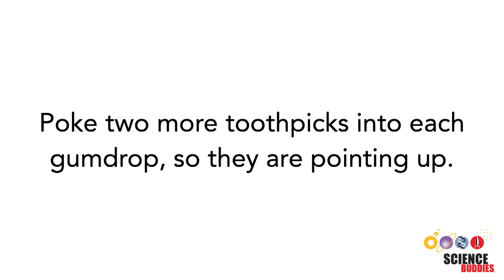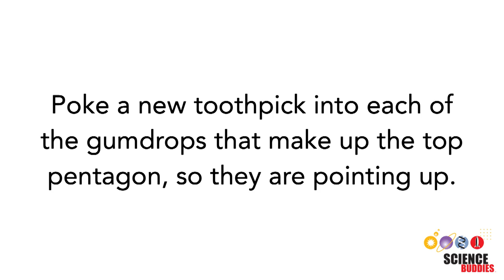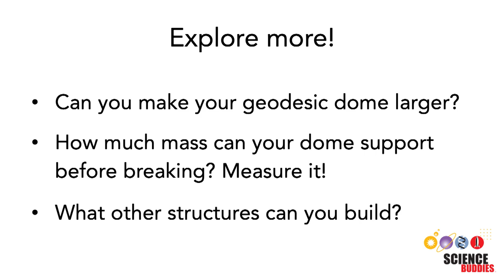Build A Gumdrop Geodesic Dome! | STEM Activity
Have you ever seen dome-shaped climbing structures on the playground? They are geodesic domes! Can you build one from candy? This activity shows you how! Written instructions are available on our